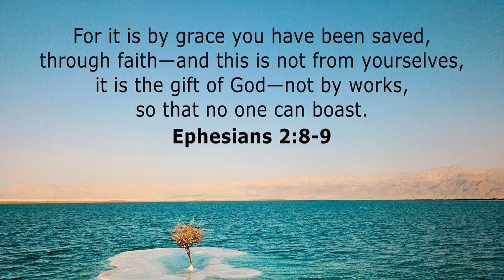Amazing Grace, How Sweet the Sound